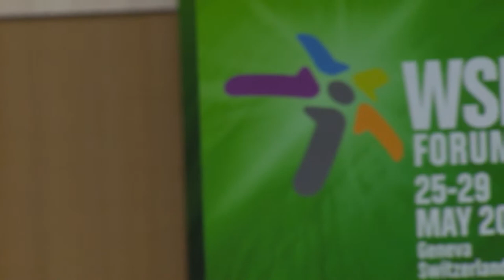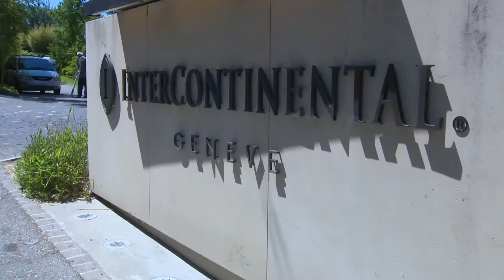WSIS FORUM 2015 HIGHLIGHTS VIDEO: DAY 3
Highlights from the third day at the World Summit on the Information Society (WSIS) Forum 2015 , Geneva, Switzerland 25-29 May 2015.